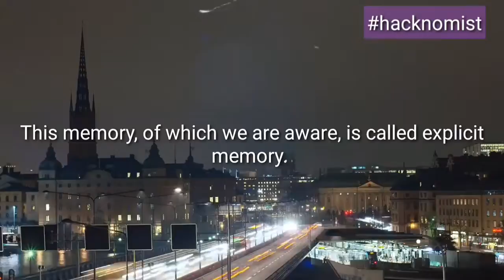Explicit and Implicit Memory | psychology theories | types of memories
Explicit and Implicit Memory

When we think of our own memory, we usually view it as consciously constructed. We see it as a list of ideas and facts that we have remembered and could describe at a moment’s notice. This memory, of which we are aware, is called explicit memory. But on the other hand, humans have memories of tasks they cannot recall. Implicit memory is unconscious, and doesn’t require deliberate memorization.

This type of memory is different than explicit memory because we are actually completely unaware of it—and it plays a significant role in controlling our behavior. As a child, for example, you may have had a tradition of going to the movie theater and ordering popcorn. You may not have even liked popcorn very much, but because going to the theater was such a pleasant experience, your implicit memory extends the pleasure to your feelings of popcorn.

Psychologists sometimes link this tendency to impulsive behavior. Even when you’re an adult, rather than deriving a simple pleasure from the taste of popcorn alone, you unconsciously experience a physiological link to your happy childhood.

Psychology videos,psychology theories,hacknomist,types of memories,human brain,brain games,psychology today,cognitive bias